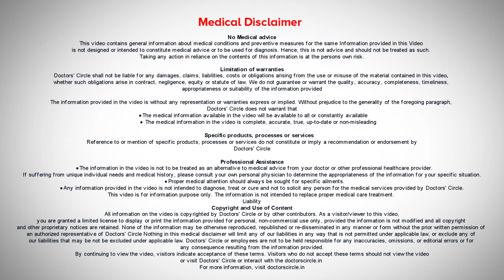Evaluate Kidney Function- BUN(Blood Urea Nitrogen) & Creatinine- Dr.Girish Nelivigi |Doctors' Circle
Blood urea nitrogen or creatinine these are the tests which tell us about the functioning of the kidney. Many people ask me what is BUN and what is creatinine? BUN and creatinine are chemical substances which are excretory products in the body produced by the kidney because of protein metabolism. These are very important tests to assess the functioning of the kidneys. Of these two, creatinine is a more important. That's because creatinine is very specific for kidney function whereas BUN or blood urea nitrogen is also a kidney function test but it is affected by many other factors like hydration status, diet, etc. Therefore if a person wants to know or assess his or her kidney functions we have to do a BUN and creatinine levels of the blood. These tests are very simple and can be done in almost any laboratory and the results can be obtained in about half an hour to 45 minutes. Many people ask me what are the symptoms of kidney disease? How do I know whether my kidney is affected whether they are functioning well or not? The answer is in the initial phases you will never have any symptoms you will not know whether your kidney is functioning properly or not. Only blood reports will tell us the kidney function test in the initial part of the kidney damage and the commonly done blood tests are BUN or blood urea nitrogen and serum creatinine. Both of them increase when even when there is light damage to the kidney function. Only in the later parts of the kidney damage the person experiences some symptoms. What are these symptoms? The symptoms are there will be some swelling of the face, hand and feet. There will be decrease in the urine output but many times a kidney could be damaged even without a decrease of the urine output. So the person passes urine normally and in normal quantities but still the kidneys could be damaged. Sometimes there could be drying of the skin and sometimes the patient may have nausea and lack of appetite and in extreme cases he may have vomiting also. There is also general fatigue or a tiredness. The patient feels that he doesn't feel like doing anything, he lacks energy. These are the common symptoms of kidney diseases but as I told you the most important test to determine kidney function is serum creatinine not the symptoms.